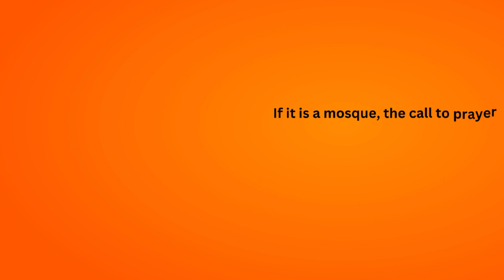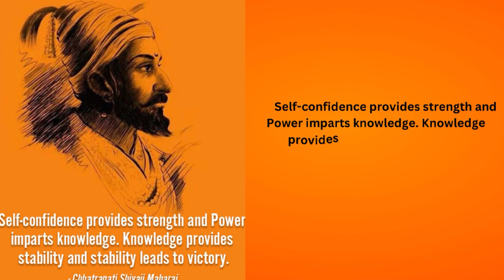SHIVAJI MAHARAJ | Quotes Might Not Be What You Think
IF YOU WANT TO GET HINDU GOD HANUMAN INFORMATION PLZ CLICK THIS BELOW LINK

1. Unveiling the greatness of Shivaji Maharaj through his top 15 quotes.
2. Discover the wisdom of the legendary Maratha king with these powerful quotes.
3. Let the inspiring words of Shivaji Maharaj leave a lasting impact on your life.
4. Dive into the world of valor and courage with the top 15 quotes of Shivaji Maharaj.
5. Experience the essence of Maratha pride with these iconic quotes from Shivaji Maharaj.
6. Get inspired to conquer your own battles with the wise words of the great Shivaji Maharaj.
7. Unlock the secrets of success with the top 15 quotes of the heroic Shivaji Maharaj.
8. Take a journey through history and learn from the legendary Shivaji Maharaj's powerful words.
9. Let the legacy of the great Maratha king live on through his timeless quotes.
10. Explore the greatness of Shivaji Maharaj through his most inspiring quotes.
11. Discover the true meaning of leadership with the top 15 quotes of Shivaji Maharaj.
12. Get ready to be motivated and inspired by the words of the fearless Shivaji Maharaj.
13. Learn from the greatest warrior king of all time with his top 15 quotes.
14. Experience the power of Maratha pride through Shivaji Maharaj's most iconic quotes.
15. Let the words of Shivaji Maharaj guide you towards a life of greatness and success.